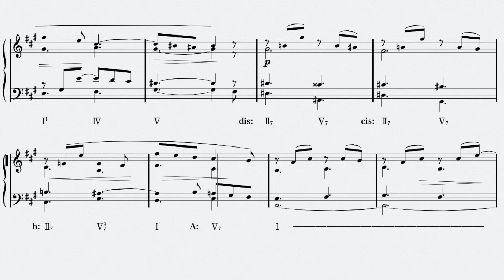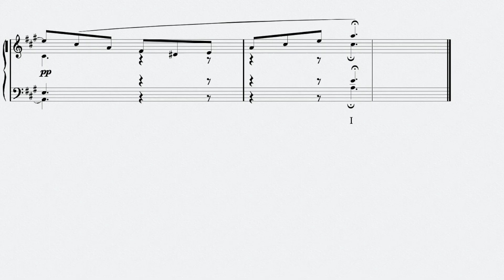Henri Challan No.376 - "380 Basses et Chants Donnés" Réalisation